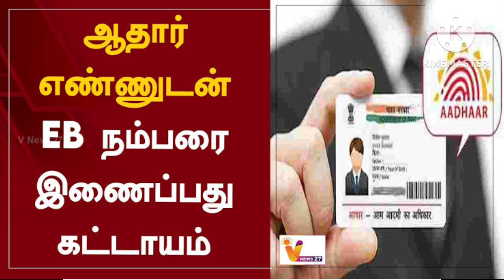தமிழக மக்களுக்கு முக்கியமான அறிவிப்பு வெளியிட்ட TNEB